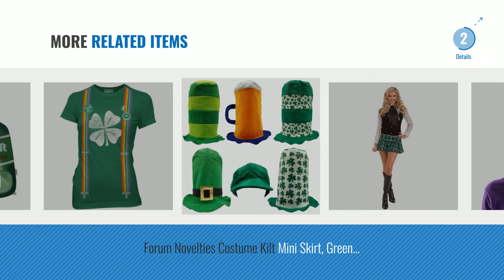Top 10 St. Patrick'S Day Costume [2018] | New & Popular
New! 2019 Black Friday / Cyber Monday Headwear Deals and Updates.

Black Friday / Cyber Monday Rhode Island Novelty ST. Patricks Day Costume Green Leprechaun Top Hat and Beard by Rhode Island Novelty

Black Friday / Cyber Monday OLABB ST. Patrick's Day Eye Glasses I Love Beer Costume Goggles Party Accessory 2 Pack by OLABB

Black Friday / Cyber Monday Joyin Toy 108 Pieces St. Patrick's Day Party Favor Set by Joyin Toy

Black Friday / Cyber Monday Forum Novelties St.Pat's Furry Leg Warmers by Forum Novelties

Black Friday / Cyber Monday St.patricks Necklaces with Shot Glass(12pcs)& St.patrick Pins(6pcs),Konsait Green St by Konsait

Black Friday / Cyber Monday 4E's Novelty ST. Patrick's Day Green Striped 2 Pairs Of Arm Warmers, One-Size Fits by 4E's Novelty

Black Friday / Cyber Monday St. Patrick Day Costume Leprechaun Top Hat and Beard Accessory Funny Party Hats by Funny Party Hats